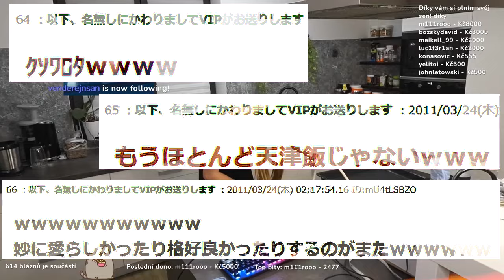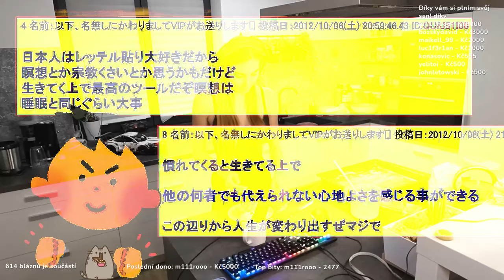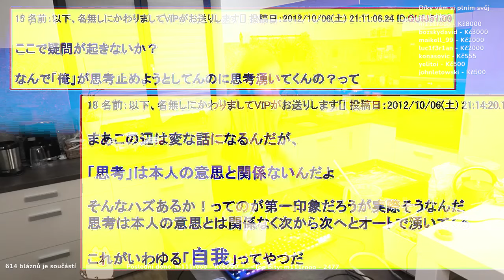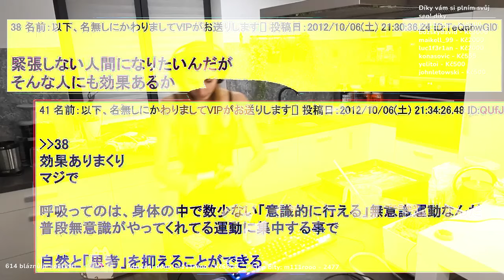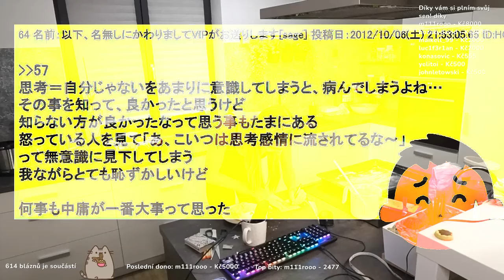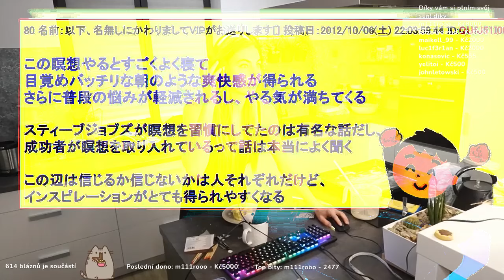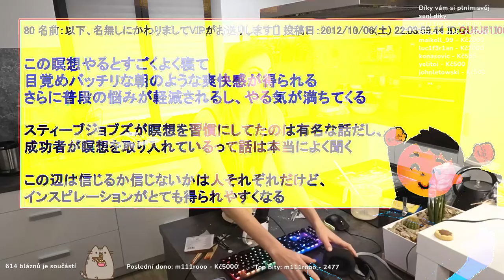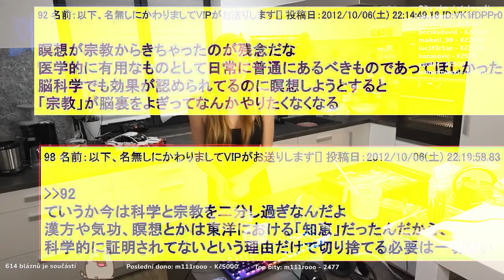【2ch面白いスレ】安価でチャーハンを描いたら意外な面白さが爆発したwwww【ゆっくり解説】 【バカ】